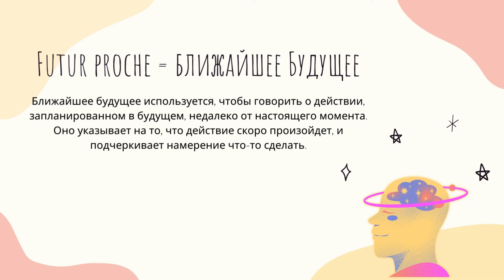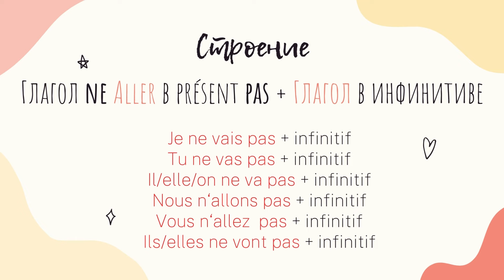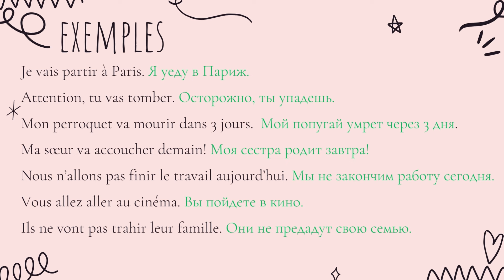FUTUR PROCHE = Ближайшее будущее (5 минут - самое легкое время во французском!) le français simple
В этом видео мы с вами рассмотрим FUTUR PROCHE. Время, чтобы говорить о действии запланированном в скором/ближайшем времени.
Оно очень часто используется французами, и имеет большую гарантию о совершении запланированного действия, нежели futur simple, который мы рассмотрим с вами в другом видео, поэтому не забудьте подписаться на канал и активировать колокольчик.
Если у вас есть вопросы, пишите в комментариях.